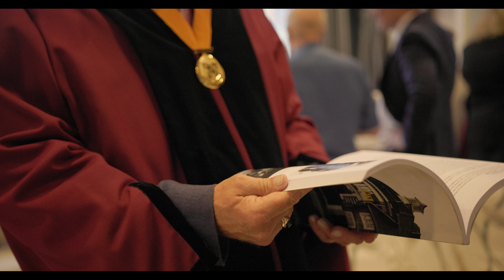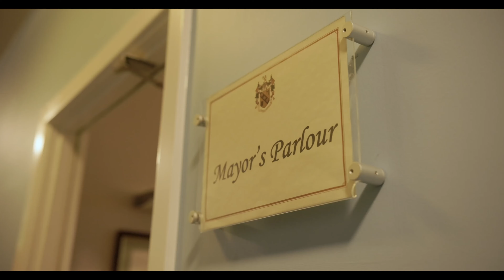Full Council: Mayor Making Loughborough Town Hall May 13th 2024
On 13th May, 2024, Cllr Dr Julie Bradshaw MBE was made the next Mayor of Charnwood, at a ceremony held at Loughborough Town Hall.  Cllr Bradshaw is delighted to be made the First Citizen of the Borough and is looking forward to speaking with the community and to attending many events in the coming year.

Cllr Bradshaw gave her thanks to Cllr Margaret Smidowicz, the outgoing Mayor for her service during her Mayoral Civic Year.